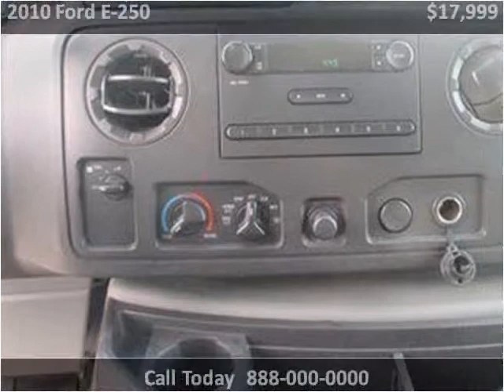2010 Ford E-250 Used Cars Vancouver BC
This 2010 Ford E-250 is available from Buy Car 123.